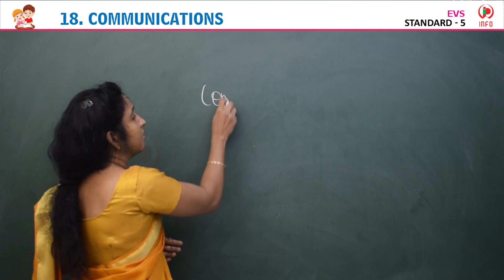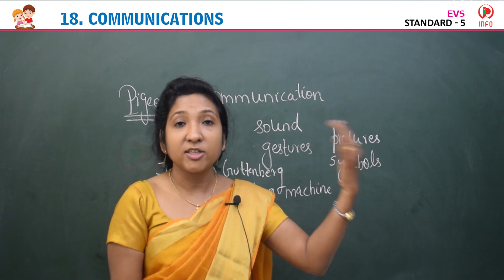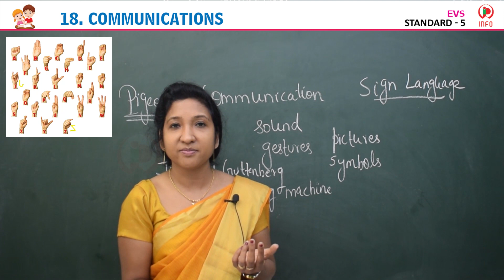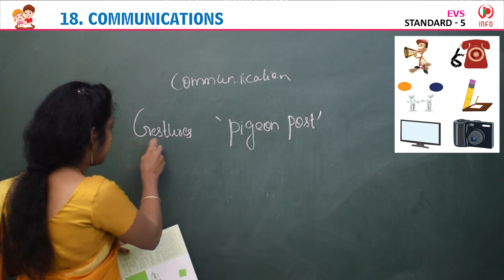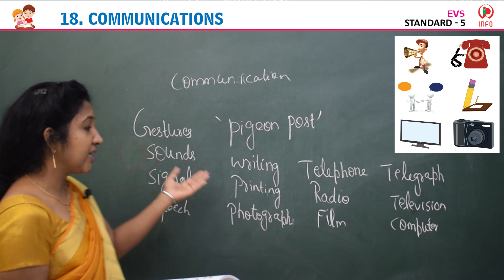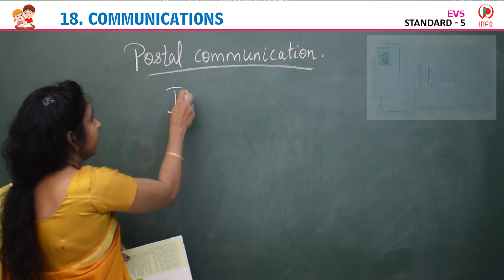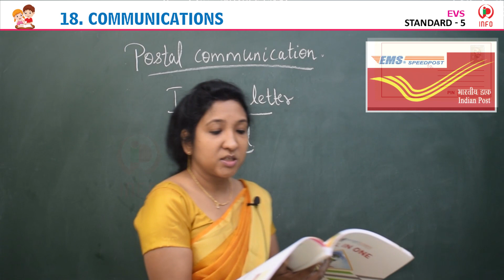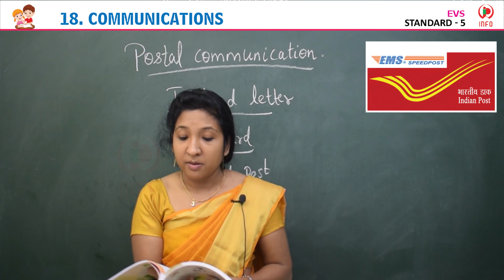Communications Part 1